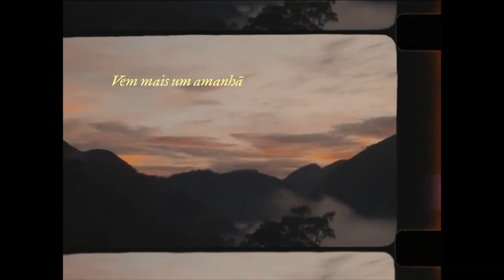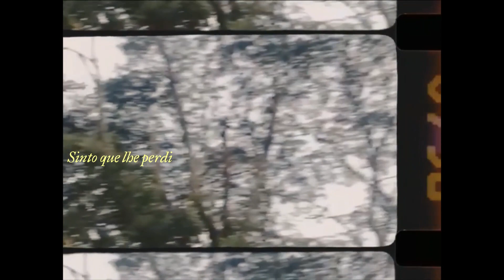"Ócio" - Gabriel Fernandes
Letra e Voz: Gabriel Fernandes(@gabrielfernandesz_)
Produção: Venancio (@eu.vena)
Produção executiva: NAV (@prodnav)